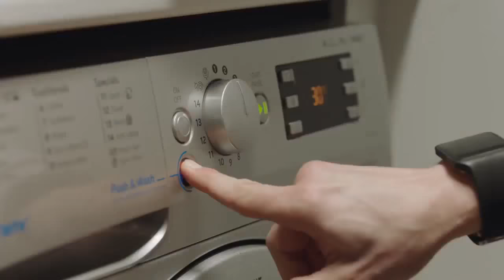Best Papa Ever of the World-Whatsapp Fathers Day Status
Do It Together Indesit TV Commercial Ad
Agency: J. Walter Thompson Milan
Director: Fran Torres
Chief Creative Officer: Sergio Rodriguez
Chairman & Chief Creative Officer: Enrico Dorizza
Creative Director: Fabrizio Pozza
Copywriter: Giulia Brugnoli
Art Director: Gabriele Ciregia
Account Director: Giulia Profili
Account Executive: Giorgio Mirani
Strategic Planner: Monica Botticelli
Producer: Marijana Vukomanovic
Country: United Kingdom, Italy, Russia, France
Released: April 2017